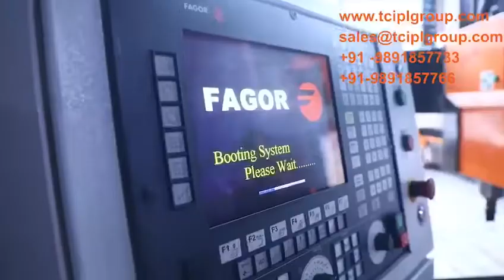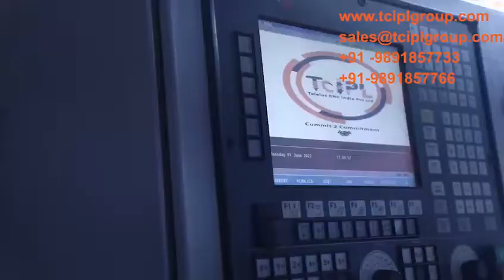CNC ALUMINIUM PATTERN ROUTER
TCIPL TITAN ALUMINIUM PATTERN ROUTER